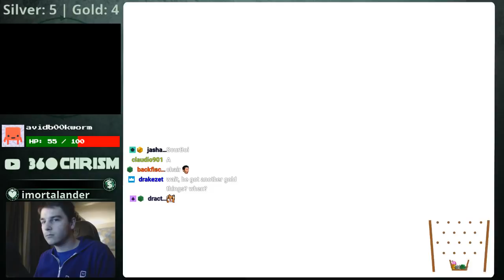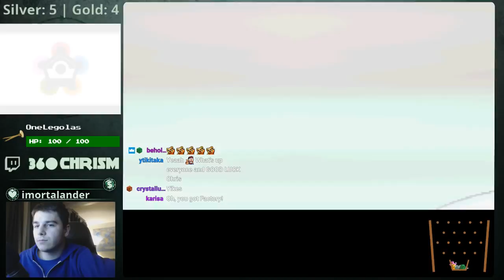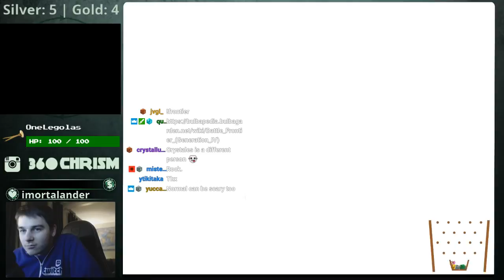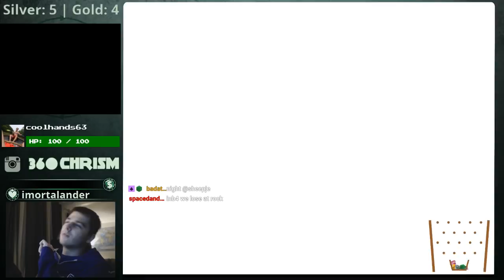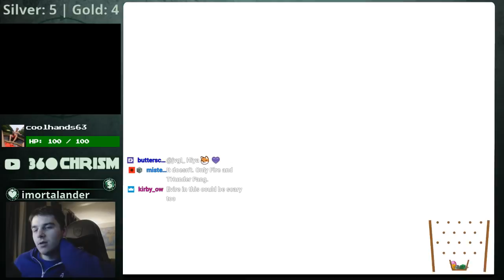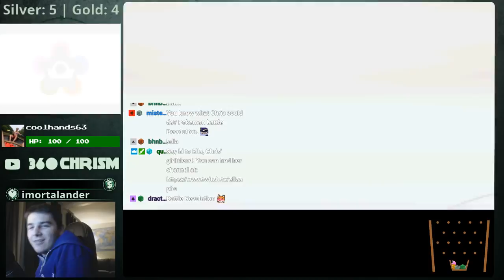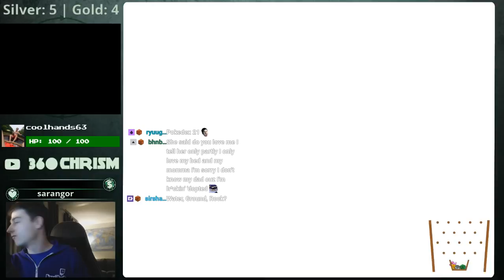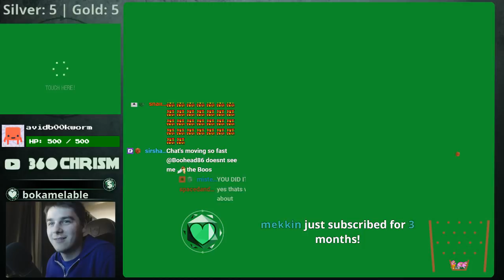Battle Hall Full Gold Streak | Pokemon HeartGold/SoulSilver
The 5th and final Gold Print! This concludes my Battle Frontier Challenge!